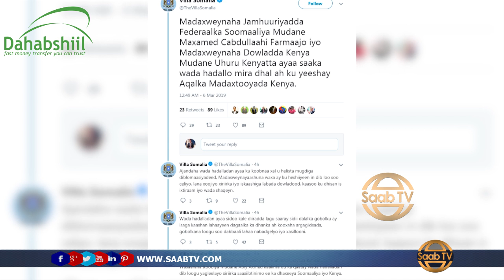Dawladaha Soomaaliya iyo Kenya oo Heshiiyey.